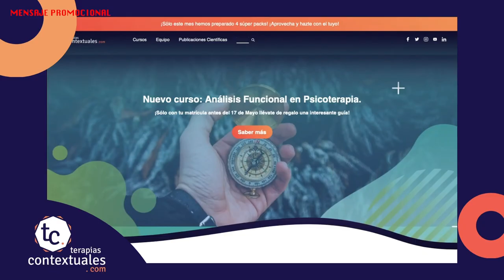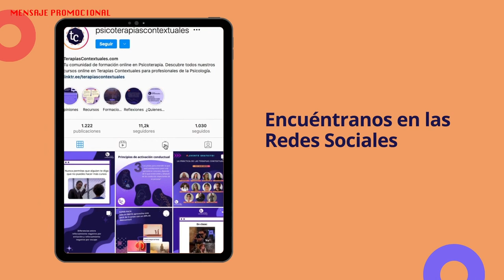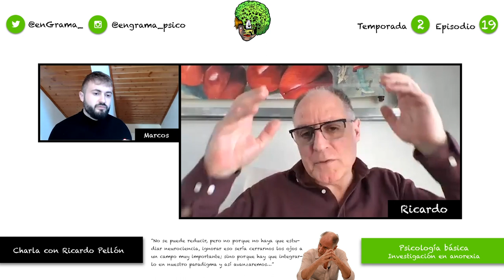PSICOLOGÍA BÁSICA | INVESTIGACIÓN en ANOREXIA | POLIDIPSIA ~ RICARDO PELLÓN #47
Ricardo Pellón Suárez de Puga, catedrático de psicología básica, profesor-tutor en la UNED viene a enGrama para charlar acerca de su principal ámbito, la psicología básica, acerca de sus investigaciones, de las cuales, nos centramos en las de la anorexia con modelo animal. También, hacemos un repaso por su itinerario profesional, por sus mentores y alumnos, por su bagaje y anécdotas...

Esperemos que os guste. Ya sabéis, ¡SEGUIMOS!

Marcas de tiempo:
00:00 Intro
01:51 ¿Quién es Ricardo Pellón?
06:43 Estructuración del grado de psicología
14:17 Transvase de la UAM a la UNED
18:45 Brecha entre psicología básica y aplicada
22:12 Investigación en anorexia
41:50 Estimación y percepción del tiempo en animales
46:49 ¿Tiranía de lo neuro?
01:01:34 El porvenir de la psicología
01:09:53 Papel del análisis de la conducta en la pandemia
01:14:11 Figuras más importantes en la historia de la psicología
01:18:03 Figuras de la psicología actual en España
01:21:52 Colaboración en laboratorio
01:28:22 Anécdotas personales

¿Quieres hacer un CURSO con TERAPIAS CONTEXTUALES?